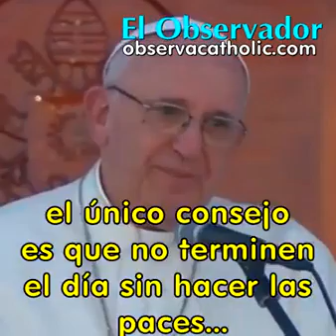También se discute en la familia